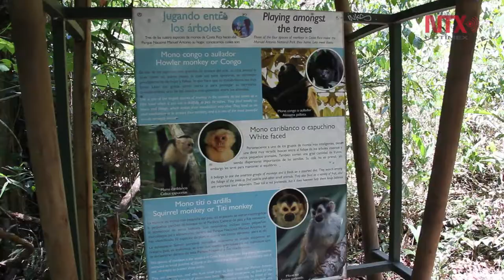Parque Manuel Antonio en Costa Rica, un puente entre la tierra y el mar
Rodeado por el Océano Pacífico y habitado por animales de diferentes especies, es un bosque tropical húmedo, que muchos llaman "paraíso tropical"